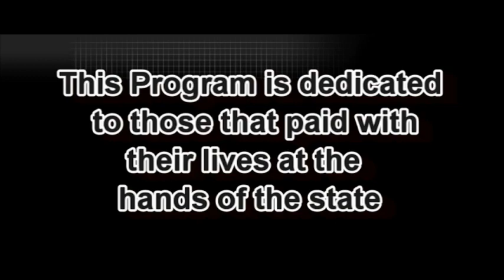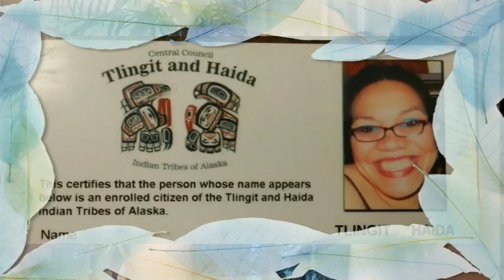Silent Voices- 6 Children Seize Simply Because Family Was Camping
Silent Voice Maria Melinn Exclusive interview with Antonia Hernandez. The agonizing experience for Christopher and Antonia Hernandez began May 19 when Otsego County Michigan sheriff deputies and a CPS official took their children, and ended June 10 when their children were returned after the parents won a court ruling based on the fact the mother and children are eligible for enrollment in the Tlingit Native American tribe. If the family had not had the Tlingit link, the case still would be ongoing, with the children still in foster care.